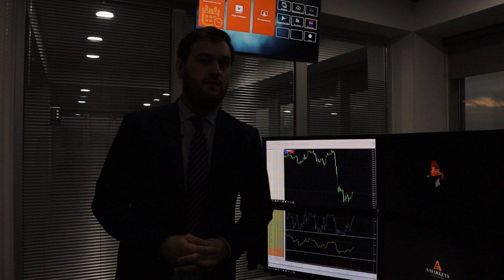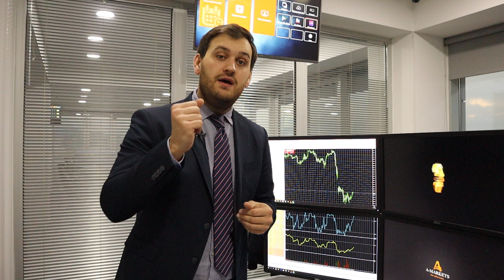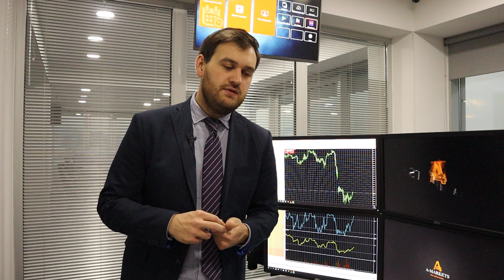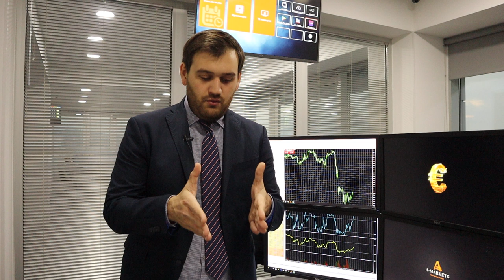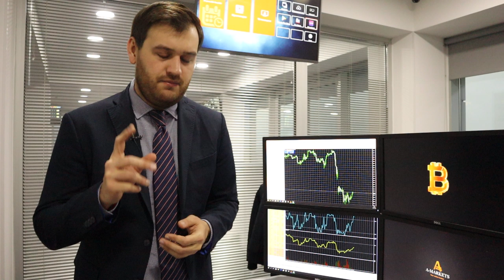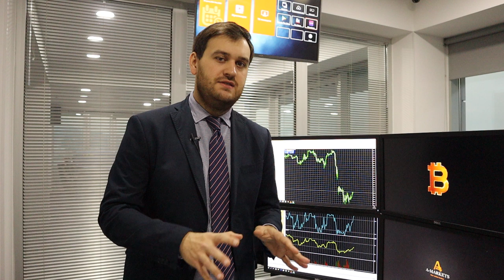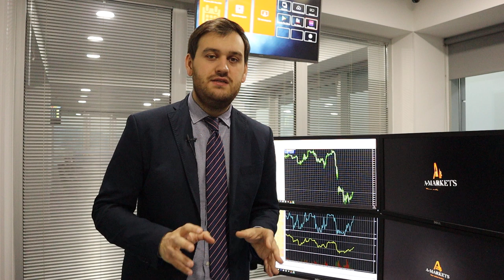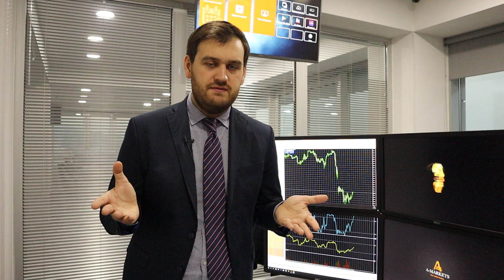Коронавирусом уже заразилось более 5000 человек! | AMarkets